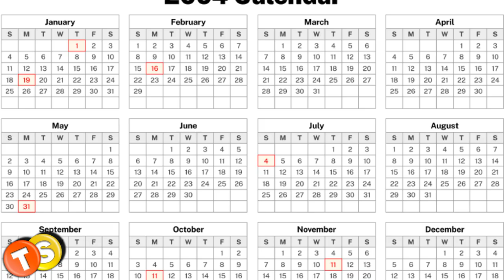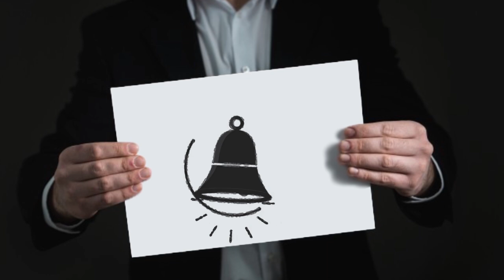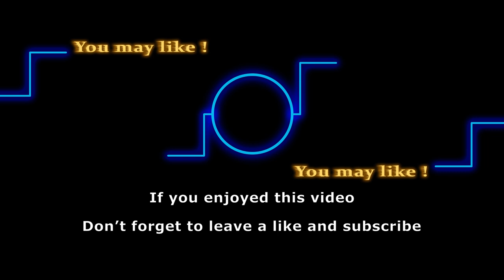Where is B&B star Lesli Kay now? What happened to Felicia Forrester?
Is Lesli Kay returning to the Bold and the Beautiful? In this video, we’re talking about the long forgotten character on the Bold and the Beautiful, Felicia Forrester. She last appeared on the canvas in 2016 when she joined her siblings in protesting their father’s marriage to Quinn. Keep watching for a flashback on the character!

Track: Snowy Peaks pt I

Here are some of the shows that we love to follow:
General Hospital
Days of Our Lives
Gold Rush
Street Outlaws
Deadliest Catch